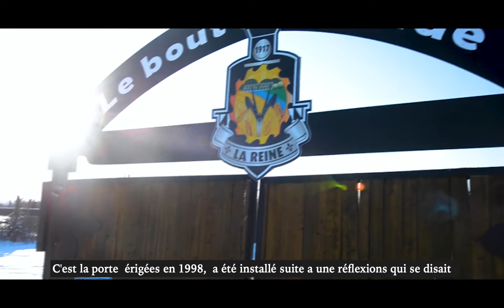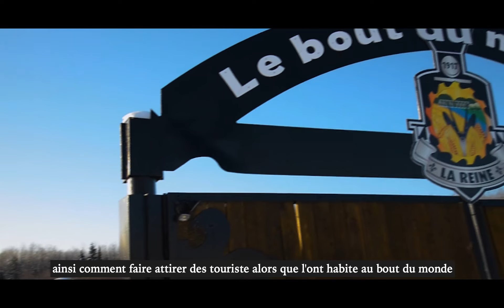La porte du bout du monde🚪 🇨🇦 🇨🇦 🚪ما هي قصة باب أخر نقطة في العالم ؟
la Porte du bout du monde sont situées au bout de la 3e Avenue Ouest, au bord de la rivière La Reine. Immenses structures d’une hauteur de plus de 6 mètres, elles suscitent la curiosité de maints visiteurs, hiver comme été. Derrière elles se révèle une vue magnifique sur la rivière La Reine. allons apprendre plus d'davantage sur l’histoire de ce porte.

canada Abitibi ouest#Quebec

يقع Porte du bout du monde في نهاية 3rd Avenue West ، على ضفاف نهر La Reine.   ،فإنها تثير فضول العديد من زوار ، الشتاء والصيف.  وراءهم تكتشف منظر رائع لنهر لارين.  دعنا نكتشف المزيد عن حكاية هذا الباب.

 Facebook هل اعجبكم !!  لا تتردد في مشاركته على
 أو أي شبكة اجتماعية أخرى تستخدمها!

كلما تمت مشاركة فيديواتي
الصغيرة ، كلما تحفزة أكثر!